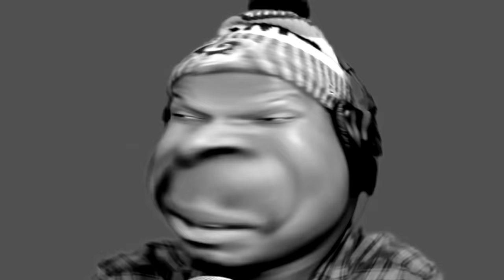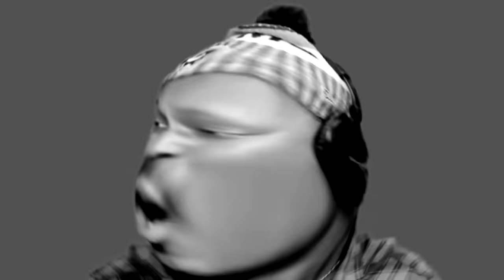UMM ROCKSTAR... YOU GOT A WHOLE PEDO IN THIS GAME?! | Bully: Scholarship Edition | #7